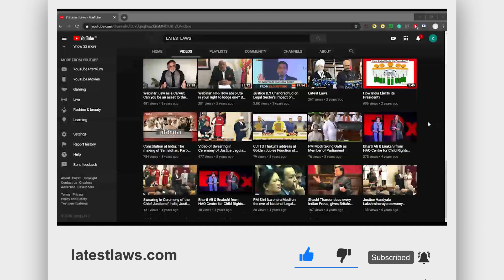The World this Week By: LatestLaws.com | January, 2021 | Week 4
1. Plea in Supreme Court for filling pending Vacancies in Appellate Tribunal

2. Rajiv Gandhi Assassination Case: SC says Tamil Nadu Governor to decide on Killer in a Week [Read Order]

3. SC: Rape Victim Survivor to be provided with an Accommodation under Prime Minister Awas Yojna or other Central or State schemes [Read Judgment]

4. SC trashes challenge to Aadhaar Verdict, J. Chandrachud dissents [Read Judgement]

5. Supreme Court issues Notice to 25 HCs for not providing online RTI facility

7. Supreme Court Expounds: Lack of scientific certainty is no ground to imperil the Environment [Read Judgment]

8. Supreme Court: Incorporation of one-sided and unreasonable clauses in the agreements are Unfair Trade Practices [Read Judgment]

9. [Section 366 IPC] SC: Enhanced punishment of 10 years is attracted when kidnapping is done to compel a girl for marriage or for having illicit intercourse [Read Order]

10. Sonu Sood moves Top Court over Civic Body's Illegal Construction claim

11. No extra chance will be given to Civil Service Aspirants affected by COVID-19: Centre to SC

12. SC grants Bail to Actor Ragini Dwivedi in Sandalwood Drugs Case

13. SC directs NGT Panel for River Monitoring to submit recommendations on improving Yamuna water quality

14. Supreme Court issues notice to makers of 'Mirzapur' and Amazon Prime Video

1. 'Matter of Public importance', HC issues Notices on plea seeking details of Aarogya Setu app under RTI Act

2. High Court refuses to stay release of 'The White Tiger' on Netflix

1. HC grants pre-arrest bail to Tandav Makers, but now one more FIR registered

1. HC: Mandatory publication of notice of intended marriage under Special Marriage Act violates right to privacy [Read Order]

Audio By: Monikar Rahar
Editing By: Kumar Manglam, Founder, Digital Fortress